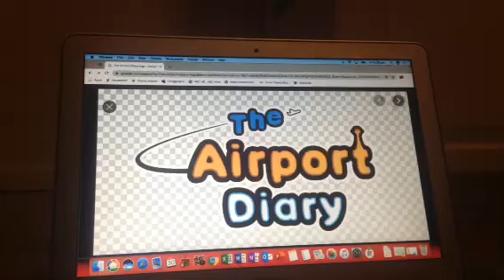What do you think of this show? 21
It sucks because it's a ripoff of Planes, Just like Wings, Super Wings, The Adventures Of Petey And Friends, Sky Force and Planes With Brains!